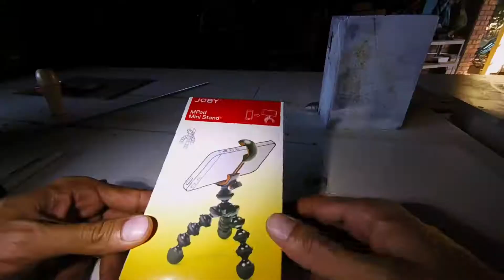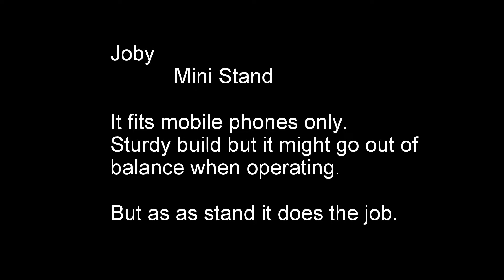13. Unboxing Joby Mini Stand + Factory tour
My wife got me a Joby Mini Stand and I thought about making an unboxing video... I really like the little tripod although it can go out of balance pretty quick if you touch it. Nevertheless, it is pretty good when you what to record something with your phone and it's pretty small because it is the right distance from the object to the phone to allow a well focus shot.
Plus extra I added a few shots again of stuff that is going around through the factory.